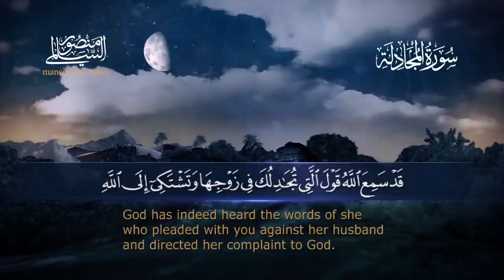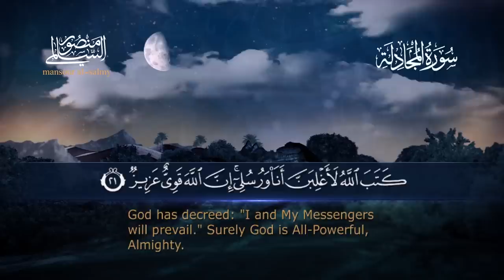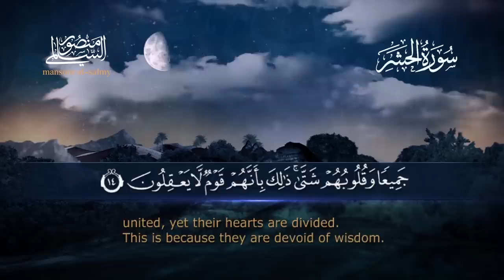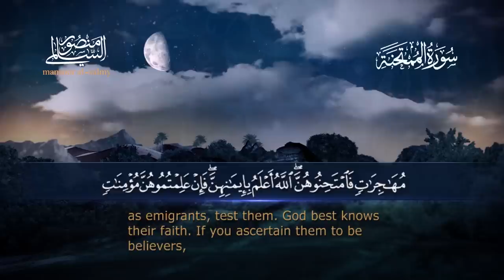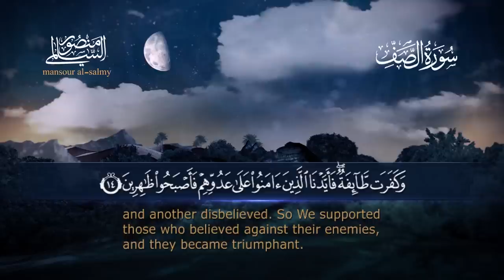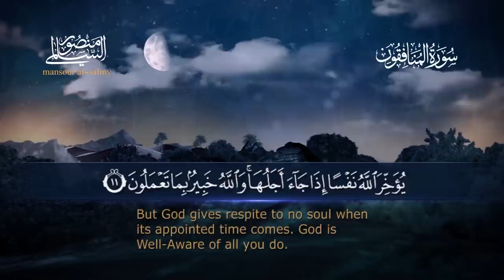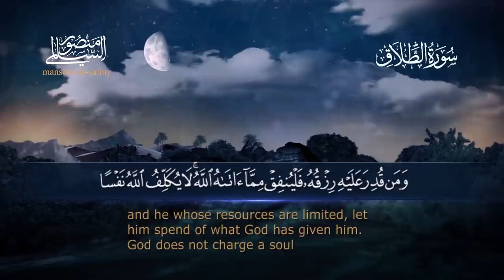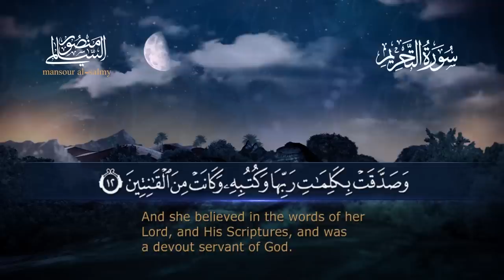الجزء الثامن والعشرون كاملًا || القارئ منصور السالمي 1444هـ Mansour Al-Salmi